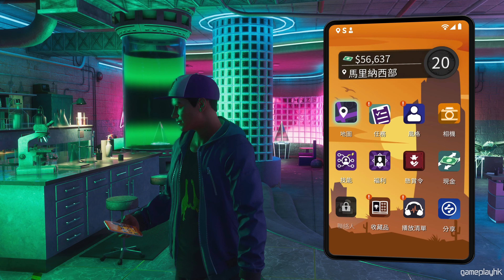#15 發展幫派事業《Saints Row 黑街聖徒》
《Saints Row 黑街聖徒》系列一向都受到玩家歡迎，對上一隻作品已經係7年前推出。今次新作就會去到聖托伊列索，一個位於美國西南部嘅虛構城市。一群年輕嘅朋友要展開自己嘅犯罪事業，力圖白手起家並成為一方之霸。

記得Like同Share支持我哋呀~

Eli 同阿俊 設計的機身/ 手制保護貼